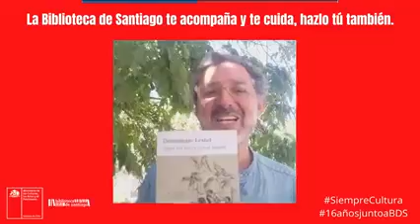Recomendación literaria: "Hacer las paces con el animal"